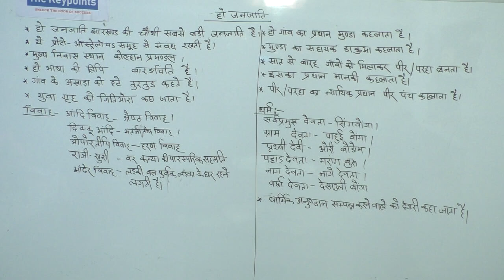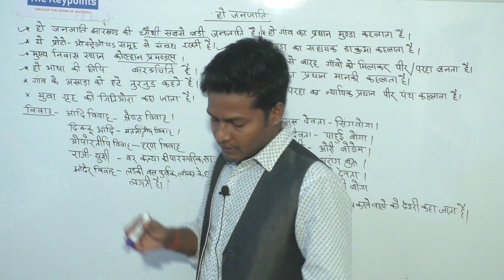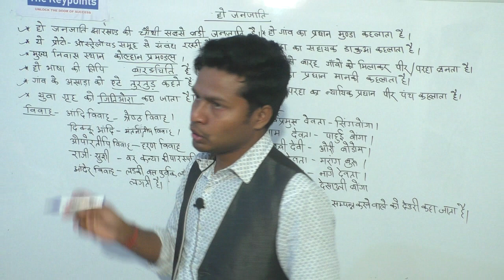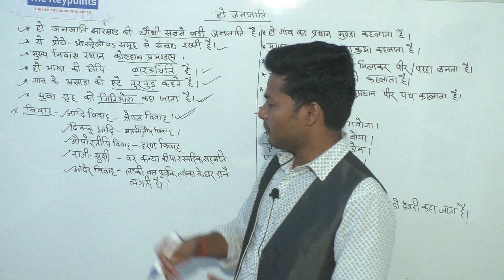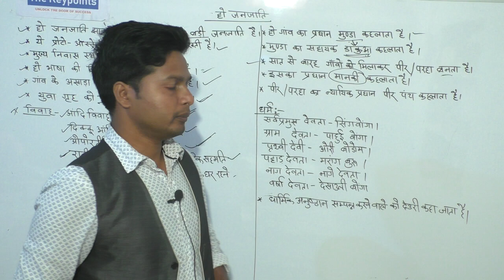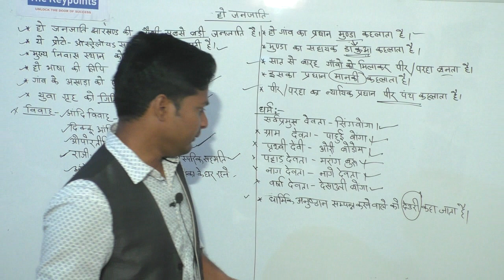हो जनजाति।। Ho tribes marriage and culture|| jharkhand general knowledge|| tribes of jharkhand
हो जनजाति झारखण्ड की प्रमुख जनजातियों में से एक है।
हो जनजाति के सामाजिक और सांस्कृतिक जीवन पर प्रकाश डालती यह विडियो

हमें और कहां कहां पा सकते हैं